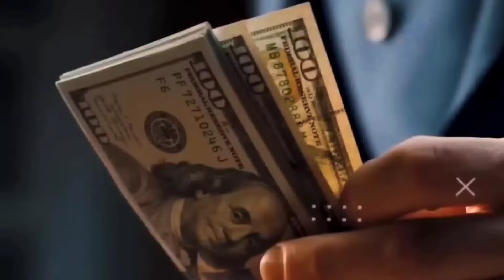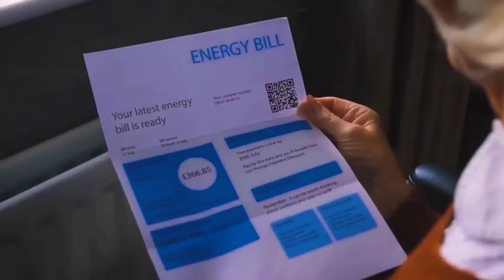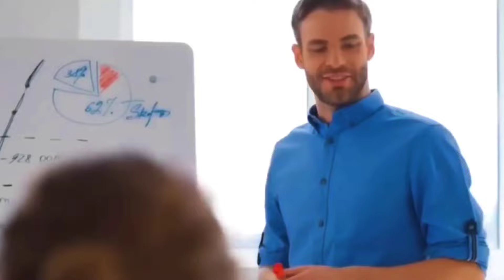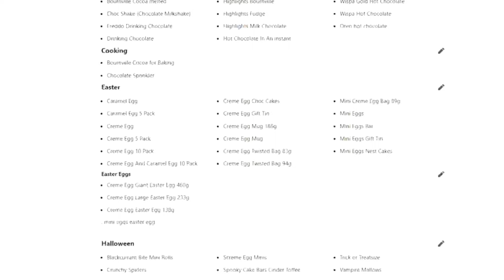வெளிநாட்டுகளில் வித்தியாசமாக கிடைக்கும் Famous Products_ facts in tamil galatta news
in this video we going to see most amazing facts in Tamil and intresting facts also some Tamil galatta news and products in different countries